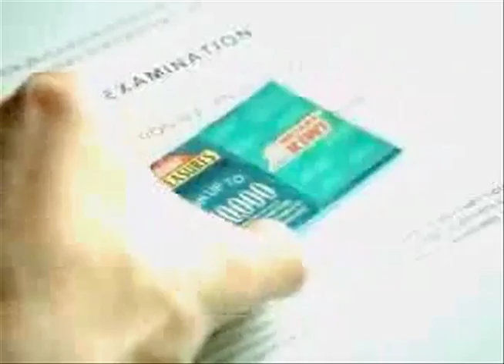Do you know who I am REMIXED